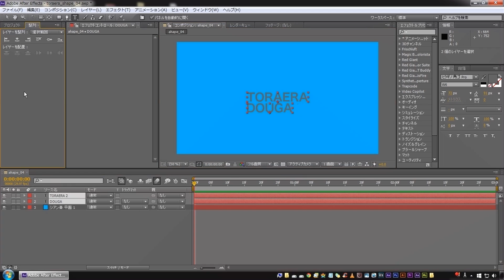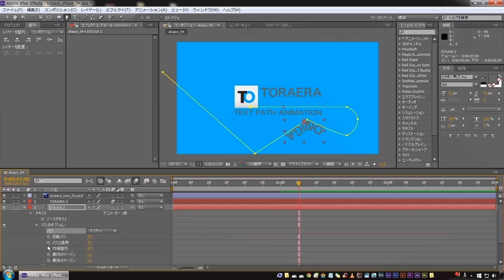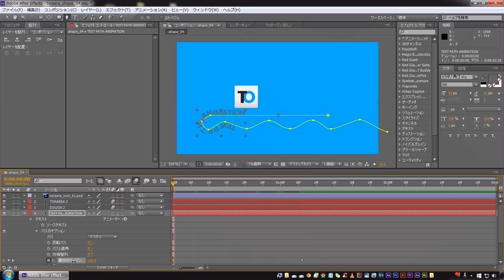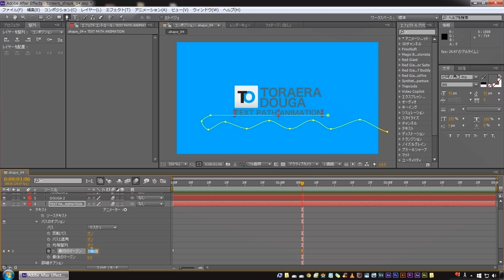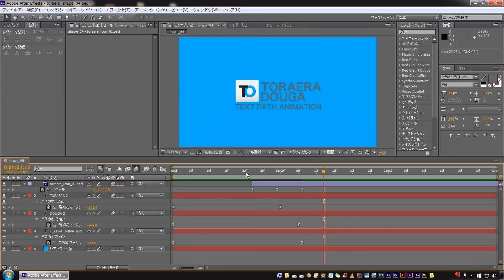【アフターエフェクト】シェイプアニメーション入門4 文字のパスアニメーションの作り方【初心者】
シェイプアニメーション入門解説の第四弾で、 テキストをパスに沿って動かすアニメーションの作り方です。

・文字のパスアニメーションの作り方